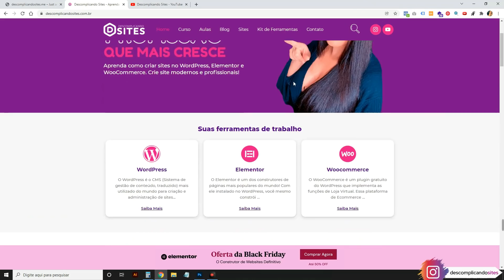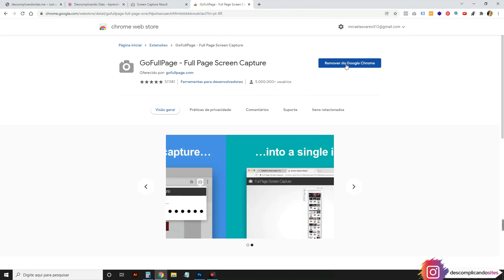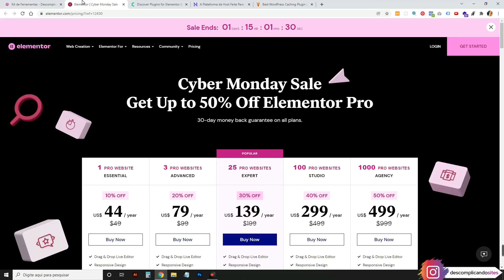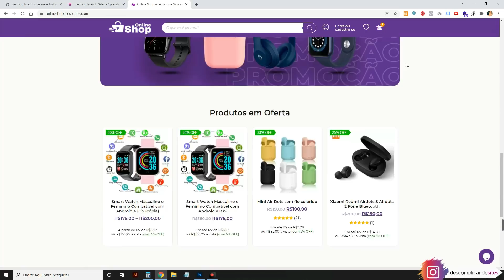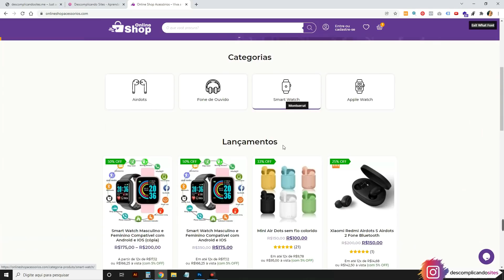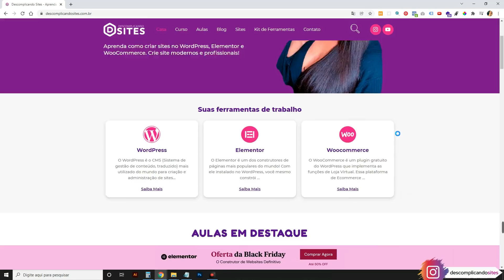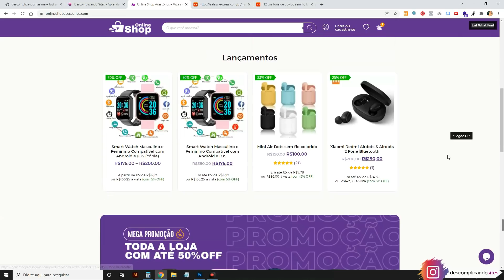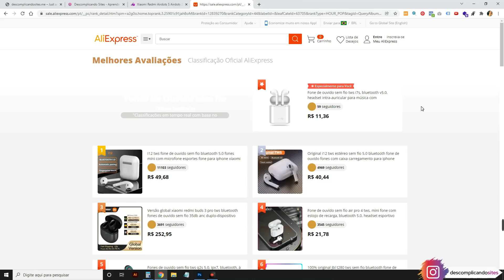10 Extensões Extremamente Úteis e Incríveis que eu uso no Google Chrome [Instale agora mesmo!]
Veja nesse vídeo as Melhores Extensões do Google Crome para Criadores de Sites e para Dropshippers. Eu mostrei as 10 Extensões Extremamente Úteis e Incríveis que eu uso no Google Chrome que facilitam demais o trabalho de Web Designers e de quem tem loja virtual de Dropshipping. Uso extensão que tira print de um site inteiro. Uso extensão que mostra o tema e plugins de um site em WordPress. Uso extensão que mostra o(s) pixel(s) do Facebook ADS instalado no site, extensão que mostra pixels do Google Ads, Google Tag Manager, Google Analyctis instalados no site. Também uso extensão para mostrar quais são as fontes e cores utilizadas em um site. Extensão para ver vídeos da internet mais rapidamente e também utilizo extensões de Dropshipping. Veja nos capítulos abaixo o nome de cada extensão do Google Chrome que eu uso.

Quem trabalha criando sites em WordPress, WooCommerce, Elementor e quaisquer outras plataformas;  facilita bastante o trabalho ao usar extensões no Google Chrome que ajudam a realizar o trabalha mais rapidamente e facilmente. Por isso trouxe aqui a minha lista de extensões favoritas que uso como Criadora de Sites e também algumas extensões legais para Dropshipping.

Capítulos:
00:00 As Melhores Extensões do Google Crome para Criadores de Sites
01:11 GoFullPage - Como tirar print de um site inteiro
03:50 Pixels - Facebook Pixel Helper e Google Tag Assistant Legacy
05:45 Wappalyzer - Descobrir plugins, tema e recursos de site WordPress
06:55 WhatFont - Descobrir Fontes de um site
08:34 ColorPick - Descobrir Cores de um site
09:28 Vídeo Speed Controller - Ver vídeos da internet mais rápido
10:05 Extensão do Dsers
10:40 Aliexpress Search Image - Pesquisa por imagem na AliExpress
11:57 Ali Hunter - Ver produtos vencedores de Lojas na Shopify

Boa aula!